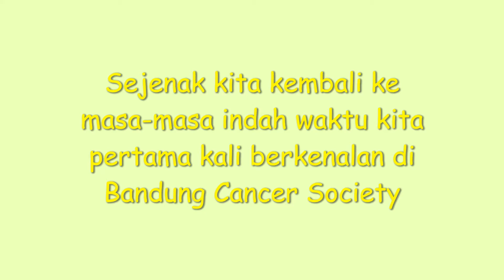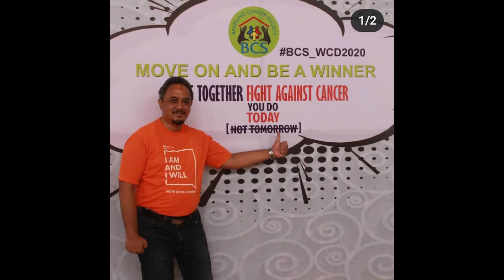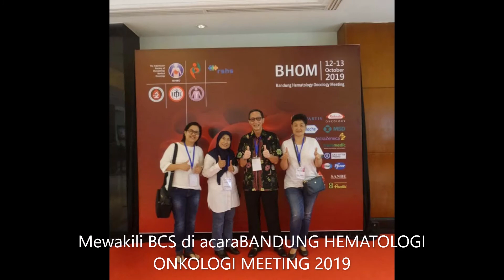Kilas balik BCS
2 Desember 2021, BCS genap berusia 14 tahun.

Dirgahayu BCS, maju terus. Terus menjadi lilin yang menerangi sekitarnya.

Video ini dipersembahkan untuk HUT BCS 2021.
Sejenak kembali ke masa - masa lalu. Masa saat kita pertama jumpa di BCS.

Kebersamaan yang hangat membuat kita kuat dan bisa menghadapi masa sulit.

Di video ini tergambar raut wajah ceria kami. Bertemu sejenak dapat melupakan rasa sakit dan beratnya perjuangan kami. Tak jarang tercuat sedikit desah sakit yang kami alami. Semua sirna saat bisa bertemu, bergandeng tangan, berpelukan dan berbagi cerita.

Di video ini pula beberapa sahabat kami sudah berpulang mendahului kami.Semua ini dapat kami kenang di sini. Mengenang semua perjuangan para sahabat untuk dapat pulih dan dapat beraktifitas normal kembali.
Foto2 yang tersisa ini kenangan manis kami.

Kami semua ada sampai hari ini adalah karena kemurahan-NYA